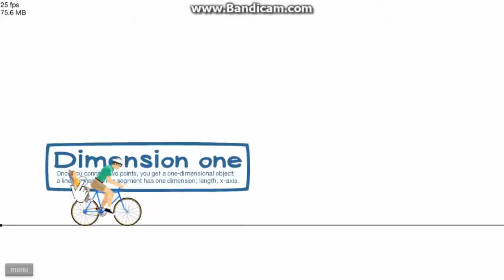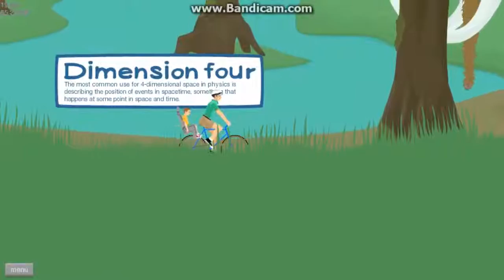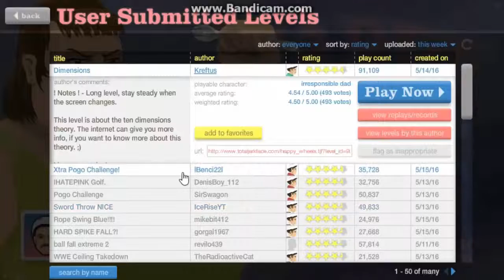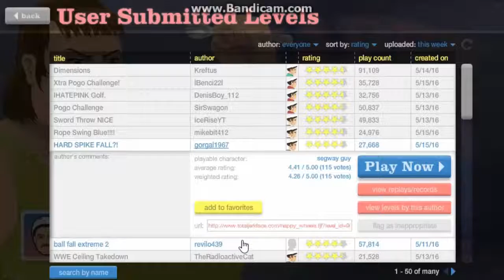Happy Wheels - Los bajos fps :cccccc